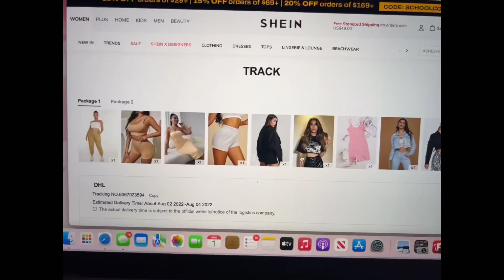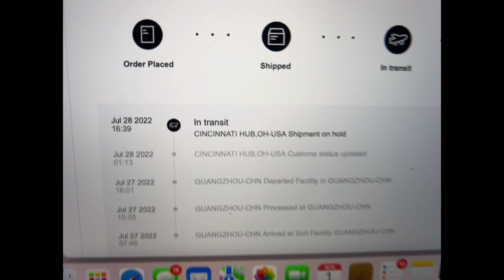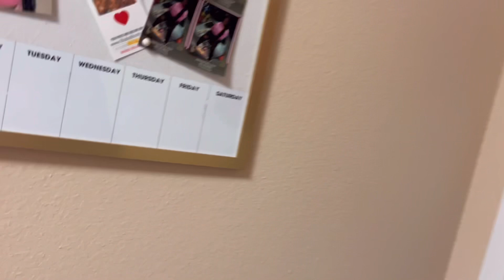COLLEGE MOVE IN DAY VLOG | GEORGIA SOUTHERN UNIVERSITY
social media-